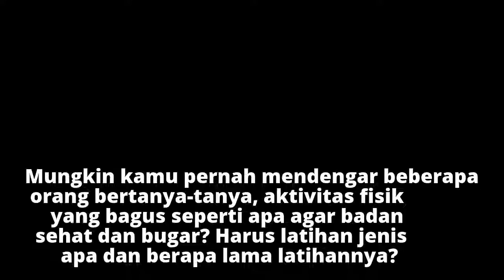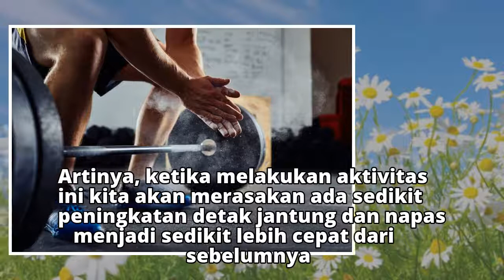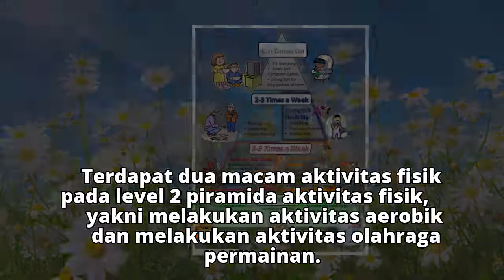Harus Olahraga Berapa kali Seminggu? Ini Panduannya